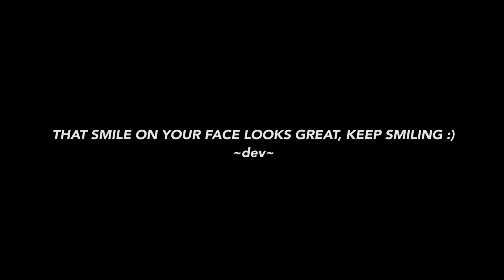WE ARE IN A VIDEO TOGETHER AFTER A LONG TIME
I can’t even remember when was the last time we 3 were in the video together. Here’s to more rides and videos like this one.

I have uploaded some pictures on my photography account of - Instagram